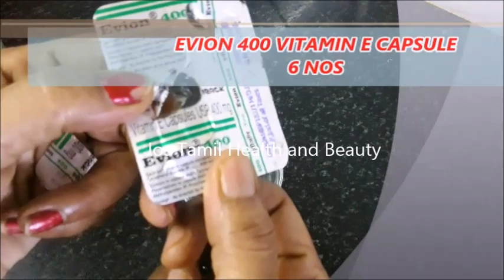3 முறை தடவினால் போதும் முடி உதிர்வு நின்றுவிடும் FAST HAIR FALL CONTROL DOUBLE HAIR GROWTH OIL